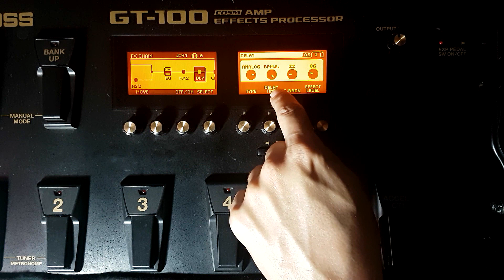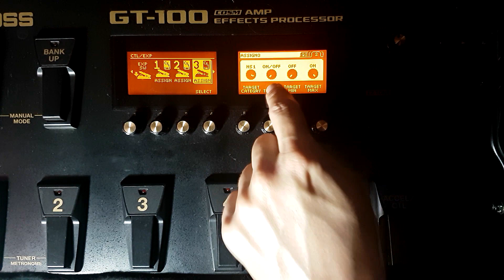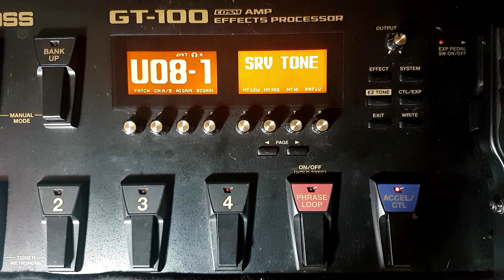BOSS GT100 | STEVE RAY VAUGHAN | PATCH PASSO A PASSO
Fala guitarristas!!

Hoje vamos montar na BOSS GT100 um timbre baseado no mestre Steve Ray Vaughan!!!

iniciando uma série de vídeos sobre timbres lendários...deixe no comentário qual timbre você quer ver aqui!!